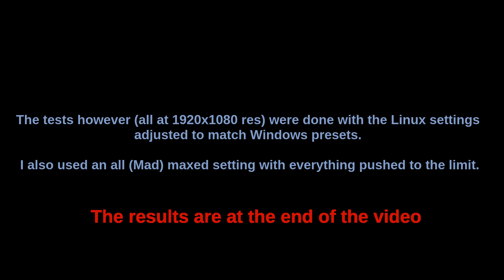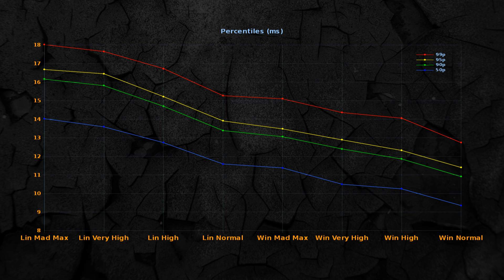Mad Max - Windows and SteamOS comparison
Some details below (press SHOW MORE):

Specs:
i7-4790K
Nvidia GTX 780
16 GB RAM

SteamOS Brewmaster Beta
Windows 10 Pro
Nvidia drivers: Windows 375.63, Linux 367.57

The FPS can go lower than what you see in this sequence but it was easier to collect data this way.
Trying to obtain two in-game identical runs would've been much harder and less reliable, so I preferred this opening sequence.
It can still give a good comparison between the two versions.

The videos were captured with an external Blackmagick card, but this time I used OBS for the actual video recording instead of Blackmagic's Media Express. No special reason, just curiosity, but OBS did well.

Framedata collected with Fraps and Voglperf, processed with Gnumeric which I also used for the graphs.

One thing that looks like I must insist upon:
A lot of sequence's (they are not recorded videos) elements are randomized; Max's hair, dog's fur, phycho dudes outfits, lighting, etc, and all this is happening in both versions.
Yes, the videos are not looking the same, but that's only because I had no time to get both videos to exactly match.
(I did succeeded once, but one of them had an annoying glitch so I just gave up and used these)